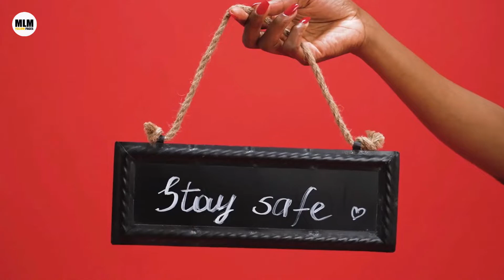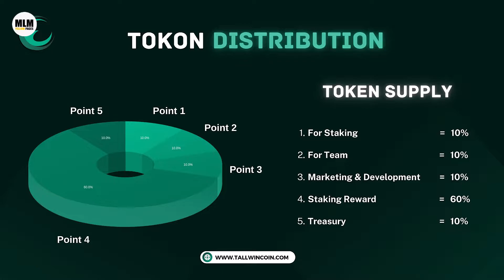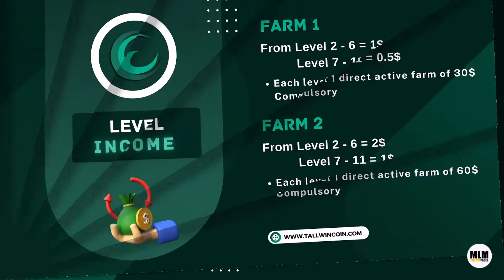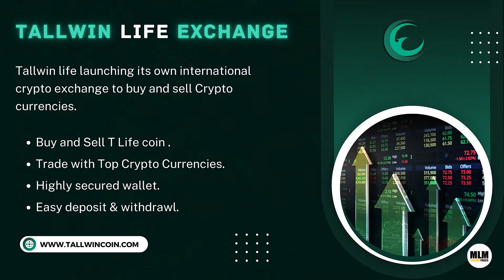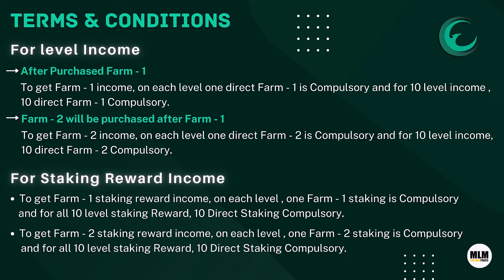Tallwin New update 🪙 T Life Coin 🪙 Daily Income 🌟 Join Now' 🪙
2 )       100% Genuine MLM LEADERS DATA

           50000 @ Rs 599
           100000 @ Rs 999

3 )        Promote Your MLM Company in Just 24 hrs

            100% SATISFACTION FEEDBACK

4 )          Special 0ffers For MLM Software

Thanks

Thanks